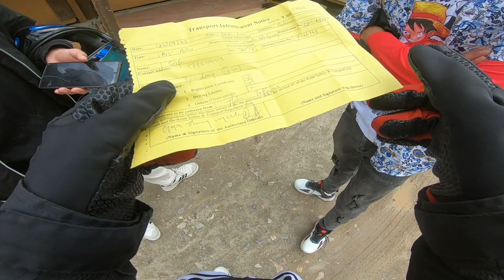riding to 4000m above the sea level (chelela pass)